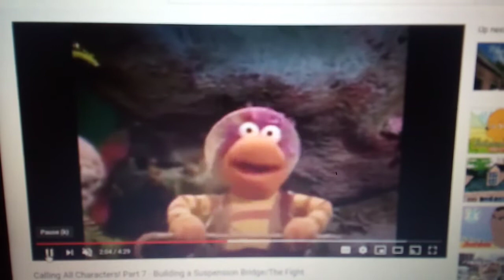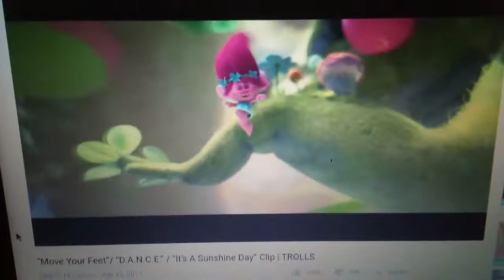Witch Doctor (Chipmunk Version) Featuring Mickey, Gobo Fraggle & Poppy (Alex Henderson Version)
This One Is For You JimmyandFriends 29!

His Song Is Witch Doctor Featuring Mickey, Gobo Fraggle, Poppy, Carmen, Leo, Andy & PIKOTARO!

Starring: Mickey as Alvin (Justin Long)
Gobo Fraggle as Simon (Matthew Gray Gubler)
Poppy as Theodore (Jesse McCartney)
Toby/PIKOTARO as DJ (Chris Classic)
Andy, Leo & Carmen as The Backup Singers

Clips Used:
Thomas & Friends (1984-Present)
The Emoji Movie (But It's PPAP "Pen Pineapple Apple Pen")
Let's Go Luna (2018)
Mickey Mouse Clubhouse (2006)
Fraggle Rock (1984)
Foster's Home For Imaginary Friends (2004)
Trolls: The Movie (2016)